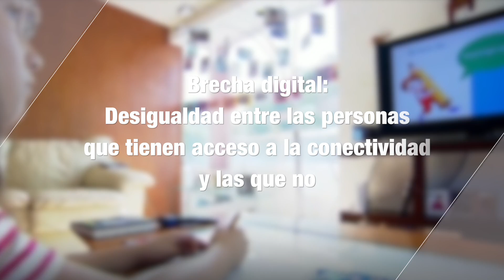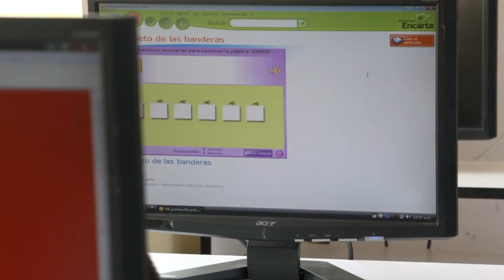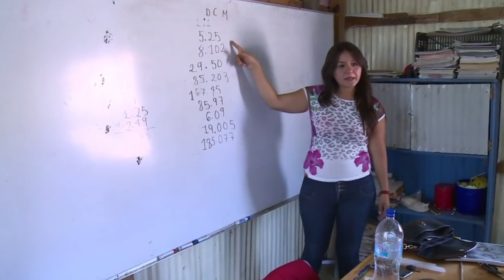REDUCIR LA BRECHA DIGITAL EN ZONAS MARGINADAS